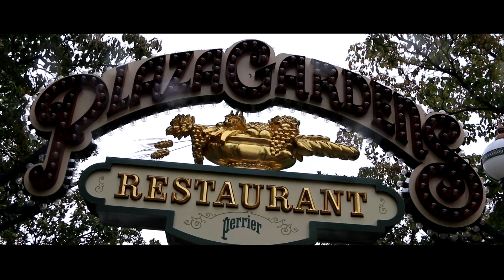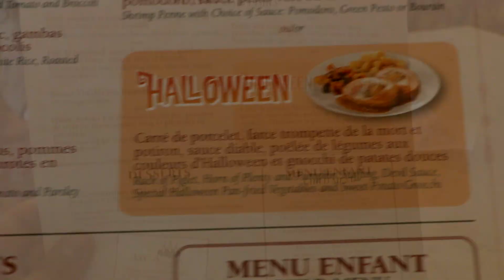LE MENU HALLOWEEN au PLAZA GARDEN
On test le menu Halloween au Plaza Garden !

 95200 Sarcelles au nom de Borg

MON MATÉRIEL DE TOURNAGE / MONTAGE :

Caméra : CANON 70D Logiciel de montage :
Micro : BlueYeti